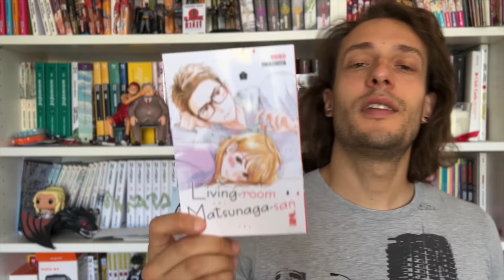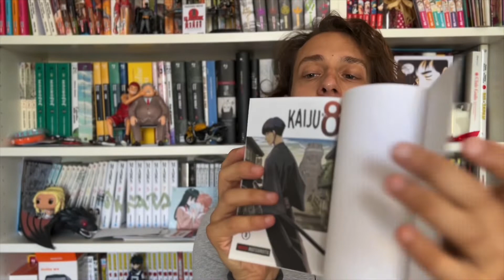VIDEO ACQUISTI - Parte 1 (LUCA)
Video ultimi acquisti in fumetteria!!! Fateci sapere se anche voi seguite queste serie!!!

Presto la parte 2!!! ⭐️⭐️⭐️⭐️